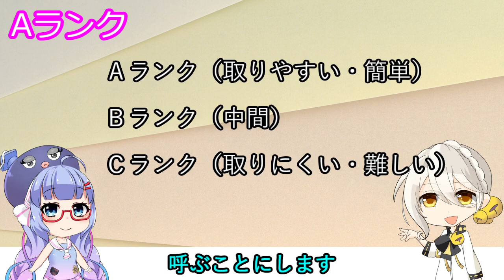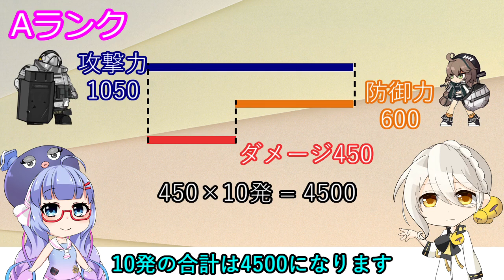【アークナイツ】危機契約 取りやすい項目取りにくい項目【ARKNIGHTS】【明日方舟】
危機契約の契約項目
どれを取れば高い等級を達成しやすいのか、それぞれの項目を解説。

目次
0:00　はじめに
0:28　Aランク
5:12　Bランク
7:38　Cランク

伊織弓鶴立ち絵素材　さばとら氏

音街ウナ立ち絵素材　螺李華氏